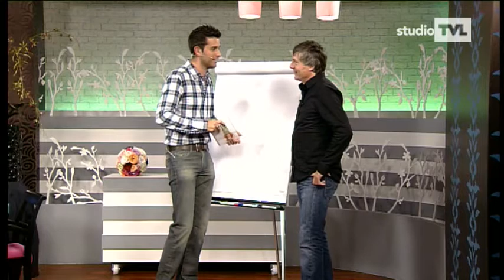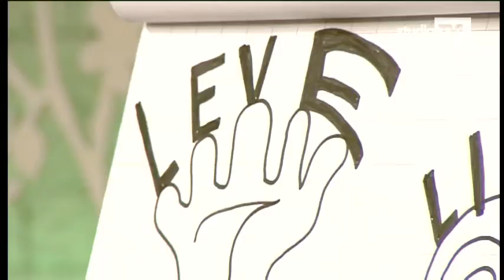Kamagurka exposeert in nieuwe galerij Eastmen in Hasselt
Kamagurka vertelt in de studio over zijn expostie in Hasselt in de nieuwe galerij Gallery Eastmen.